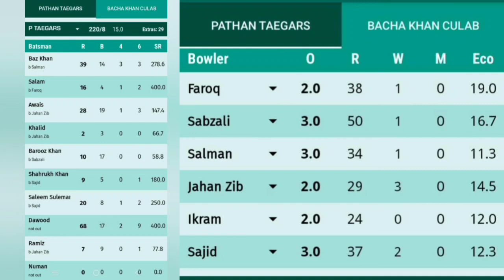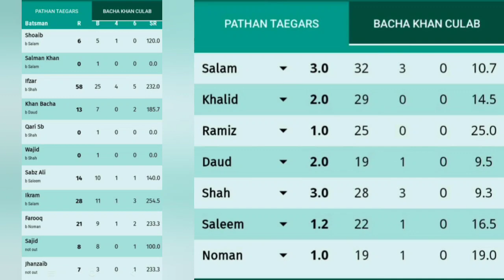Pathan Tigers vs Bacha khan club | 15 overs 221 target | cricket lovers